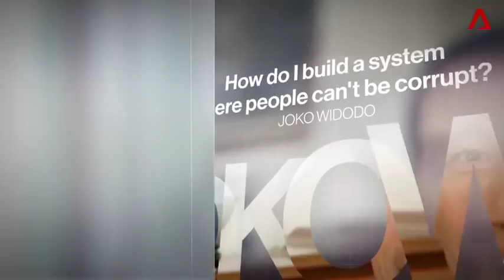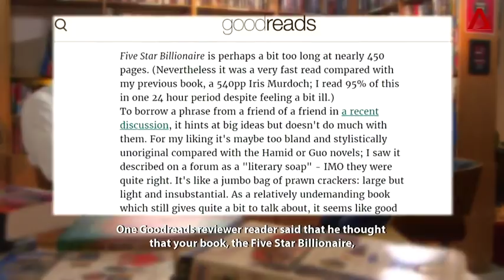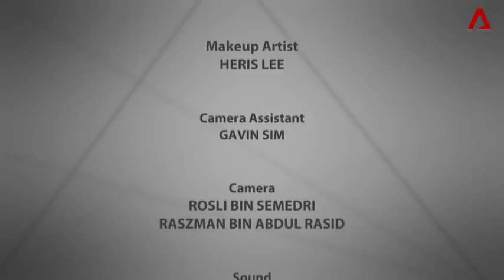Conversation With: Tash Aw, Malaysian author | Full episode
Critically-acclaimed Malaysian author Tash Aw talks about why, despite living thousands of miles away, his stories always lead back home.